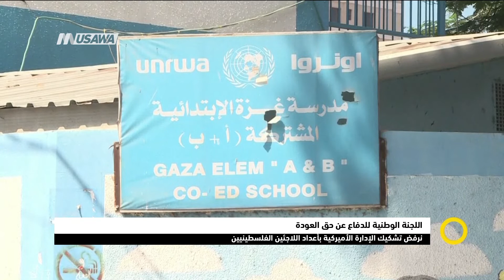سعيٌ يميني بالكنيست لمنع نشاط النوّاب العرب في المحافل الدولية،صباحنا غير،30-8-2018-قناة مساواة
فقرة ضمن حلقة الثلاثين من آب لعام 2018 من برنامج صباحنا_غير تناولت الحديث عن اخر الاخبار

الاخبار:
1- سعيٌ يميني بالكنيست لمنع نشاط النوّاب العرب في المحافل الدولية
2- الجندي القاتل ليس نادما
3- للمرة الثامنة: محكمة الاحتلال تمدد اعتقال الأسيرة خاطر
4- أبو هولي: الإدارة الأميركية تسعى لتضليل العالم
5- اللجنة الوطنية للدفاع عن حق العودة
6- هدم ، اعتقال واعتداء على نساء
7- فيلم "اصطياد أشباح" يمثل فلسطين في "أوسكار" 2019   اختارت لجنة مستقلة من عاملات

Downlink frequency -  الترد :
12645 MHZ

Polarity  - الاستقطاب:
Horizontal

Symb.Rate - معدل الترميز:
27.500  MS/s

FEC - تصحيح الخطأ :

5/6

DL: 11958 H
SR: 27500
FEC: 5/6

48_#
‫#‏فلسطين_٤٨‬
‫#‏فلسطين_48‬
‪falasteen_48#‎‬
‫#‏عرب_٤٨
‪‎arab_48#‬
‫#‏تواصل‬
‫#‏اكسر_حصارك‬
‫#‏بلشنا_نرجع‬
‫#‏شعب_واحد‬
 ‪#‎mosawah‬
‪#‎Equality‬
‪#‎égalité‬
‫#‏مساواة‬
‫#‏حق‬
‫#‏عدالة‬
‫#‏تساوٍ‬
‫#‏تعادل‬
‫#‏تماثل‬
‫#‏تسوية‬
‫#‏معادلة‬